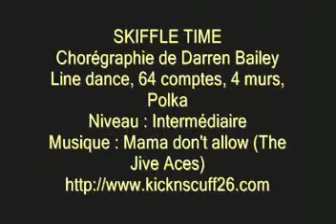Skiffle Time - Kick & Scuff 26 - Darren Bailey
Line dance de Darren Bailey, 64 comptes, 4 murs
Niveau : Intermédiaire
Présentation des pas : Eric Traversier